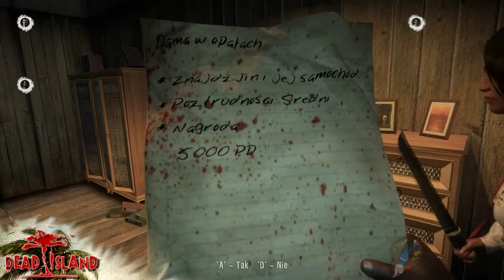Let's Play [PL] | Dead Island | Penetratorzy mieszkań #8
Witam(y) w nowej serii z gry Dead Island. Dziś wrócimy się do ratusza, gdzie czekać będzie dla nas niemiła niespodzianka. Opuścimy w końcu kanały i zaczniemy penetrować mieszkania cudzych ludzi. Miłego oglądania!

A grali ze mną:
EchoVRM
The Fub4r
Kratoz